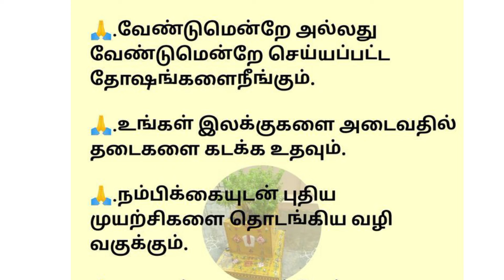கணபதி ஹோமம் செய்வதால் ஏற்படும் நன்மைகள்